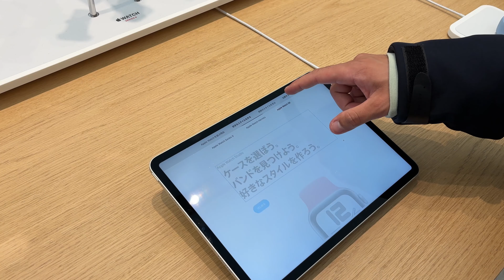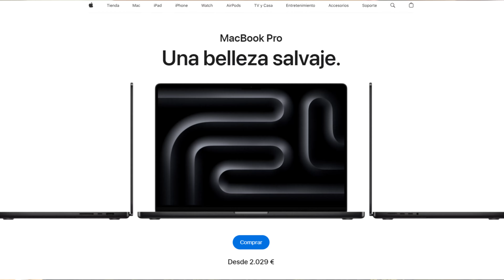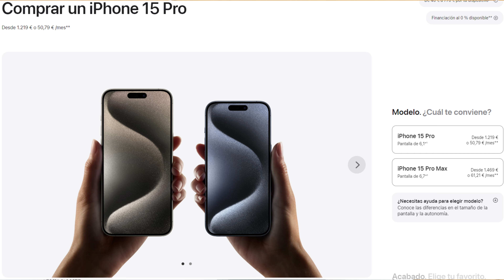Así ES una Tienda APPLE en JAPÓN 🇯🇵 Vaya Sorpresa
Paseando por Kioto, he encontrado una Apple Store, si quieres ver como es una Apple Store en Japón y si merece la pena comprar un iPhone en Japón, este es tu vídeo

Si quieres saber como es Apple y los iPhones de Japón, este es tu vídeo

Categoría: Smartphones, Electrónica de consumo, iPhone, 15, Pro, Max, Titanio, Apple, Japón y Teléfonos Inteligentes